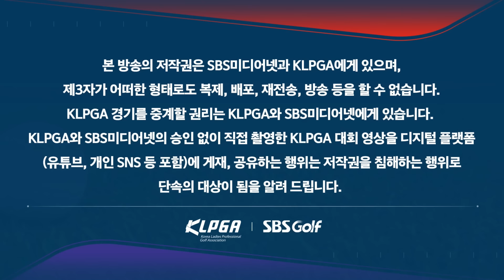[KLPGA 2024] 이예원 상반기에 벌써 시즌 3승! 무결점 플레이로 버디만 8개 어차피 우승은 이예원??_Sh수협은행 MBN 여자오픈 FR